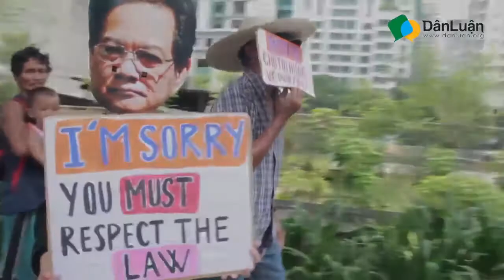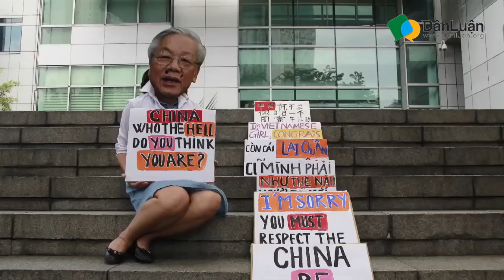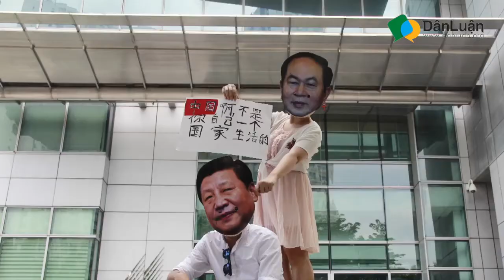Nguyễn Xuân Phúc: Duterte cho tớ đứng về phía cậu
Một ví dụ rất điển hình về chiến lược đấu tranh bằng cách chọc quê của các bạn trẻ Việt Nam tại Manila, Philippines vào ngày 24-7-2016.

Mời các bác xem xả stress giữa tuần ạ :P